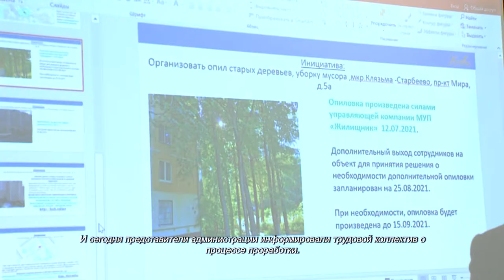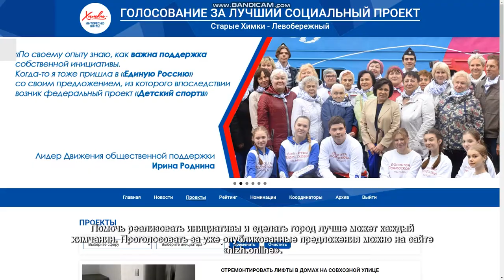Сотрудники мебельного гипермаркета выступили с новыми инициативами. 26.08.2021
Это уже не первая встреча лидеров Движения общественной поддержки «Химки – интересно жить!» с трудовым коллективом магазина Hoff. На прошлом собрании работники выдвинули большое количество социально значимых инициатив, часть из которых уже удалось реализовать.